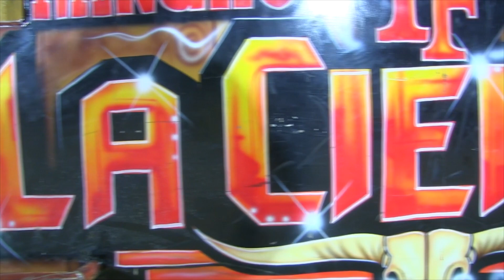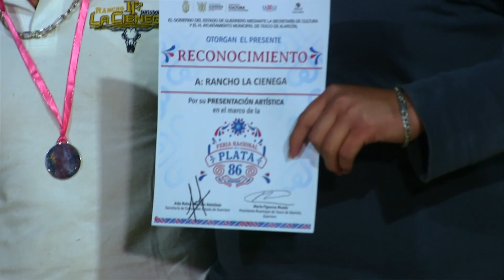PELIGRO EN EL RUEDO // RANCHO LA CIENEGA LOS TOROS DE ALTO IMPACTO EN TAXCO GUERRERO 2023